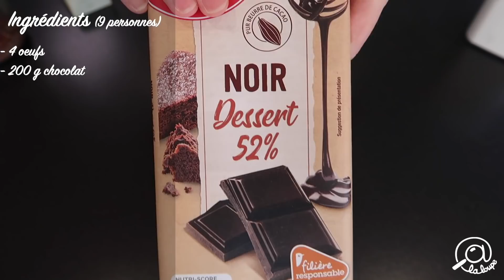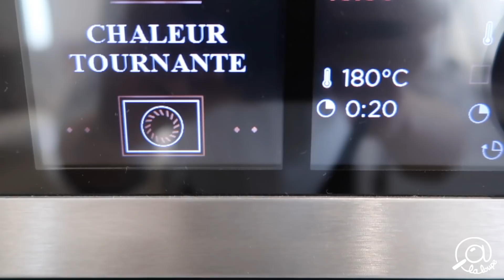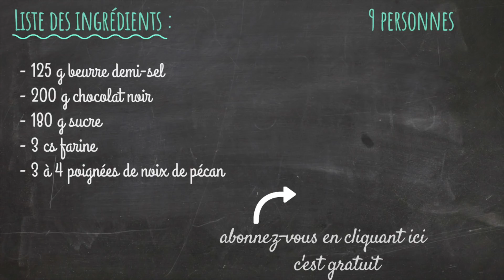BROWNIE 12 COUPS DE MIDI #186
Bonjour à tous, à l'occasion de mon passage l'émission les 12 coups midi, je vous propose ma recette de BROWNIE, qui a été approuvée par Jean-Luc Reichmann, les participants et le public :-)
Une recette simple et efficace, qui deviendra rapidement un de vos "basique" de la cuisine. J'adore cette recette car il y a très peu de vaisselle, et elle est rapide à préparer (10 minutes de préparation et 20 minutes de cuisson). Alors pas de temps à perdre, suivez moi pour la recette :

Liste des ingrédients pour 9 à 16 parts
- 125 g beurre demi-sel
- 200 g chocolat noir
- 180 g sucre
- 4 oeufs
- 3 cs farine
- 3 à 4 poignées de noix de pécan

La recette A LA LOUPE (pas à pas) :
1. Dans une casserole, faire fondre à feu doux le beurre et le chocolat en morceaux
2. Hors du feu ajouter le sucre et mélanger
3. ajouter les oeufs un à un et bien mélanger
4. ajouter la farine tamisée et mélanger
5. Ajouter les noix concassées grossièrement et mélanger
6. Chemiser un plat carré, de préférence en métal, et y verser la préparation à l'aide d'une maryse
7. cuire au four 20 minutes précises à 180 °C dans un four préchauffé.
8. A la sortir du four démouler immédiatement sur une grille
9. Lorsque le brownien est froid, découper les parts
10. Régalez vous !

J'espère que cette recette vous plaira et deviendra un de vos classique de la cuisine
Je vous souhaite un excellent appétit et vous dis à la semaine prochaine pour une nouvelle recette sur A LA LOUPE CUISINE